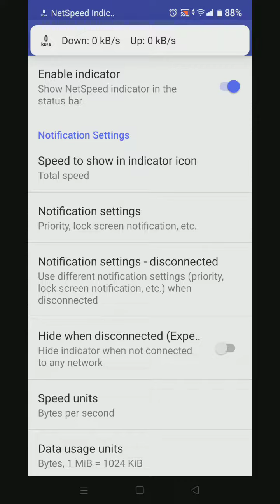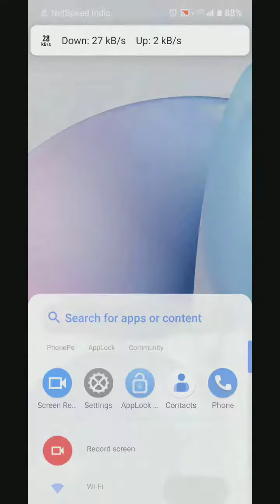Show Network Speed In Realme C30s, Internet Speed Show Kaise Karen In Realme C30s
Show Network Speed In Realme C30s, Internet Speed Show Kaise Karen In Realme C30s, How To Show Internet Speed In Realme C30s,

Internet_Speed_Show_ Realme C30s